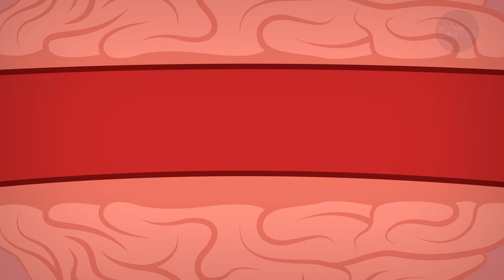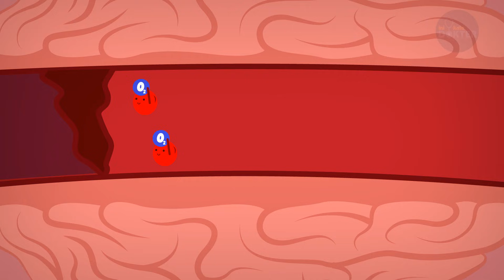Apa itu Penyakit STROKE?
Apa itu stroke?
Stroke merupakan kondisi gawat darurat !!
Kalau menemukan gejala stroke, saatnya SEGERA ke Rumah Sakit !

karena penanganan yang tepat pada jam-jam pertama, bisa mengurangi angka kecacatan dan kematian akibat stroke.

Lalu gimana gejala dan penanganan yang tepat pada stroke?

yuk simak
INI KATA DOKTER...

referensi :
1. Pinzon R. Mengapa pasien stroke datang terlambat ke rumah sakit? . Medicinus. 2012;25(1):18-21
2. Darotin R, Nurdiana, Nasution TH. Analisi faktor prediktor mortalitas stroke hemoragik di rumah sakit daerah dr. Soebandi Jember.  NurseLine Journal 2017;2(2):134-145.
3. Rachmawati D, Andarini S, Ningsih DK. Pengetahuan keluarga berperan terhadap keterlambatan kedatangan pasien stroke iskemik akut di instalasi gawat darurat. Jurnal Kedokteran Brawijaya 2017;29(4):369-376.
4. Ngoerah IGN. Dasar-Dasar Ilmu Penyakit Saraf. Nuartha AA, Saraswati AA, Laksmidewi, editor.  Denpasar : Udayana University Press. 2017
5. Coupland AP, Thapar A, Qureshi M, Jenkins H dan Davies AH.The definition of stroke. Journal of the Royal Society of Medicine; 2017, Vol. 110(1) 9–12
6. Perdossi. Guidline stroke tahun 2011. Jakarta : Perhimpunan Dokter Spesialis Saraf Indonesia (PERDOSSI ). 2011
7. Kemenkes RI. Situasi kesehatan jantung. Jakarta : Pusat Data Informasi Kemenkes RI. 2014.
8. P2PTM Kemenkes RI. Kenali slogan 'SeGeRa Ke RS' untuk mengetahui gejala dan tanda-tanda Stroke. [online] 2019. [diakses 14 Oktober 2019]. diunduh dari URL